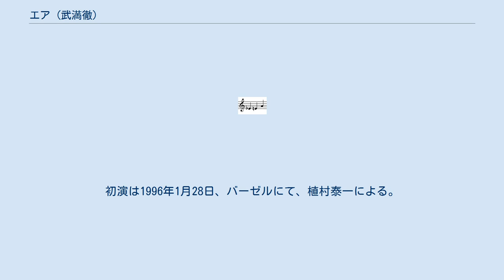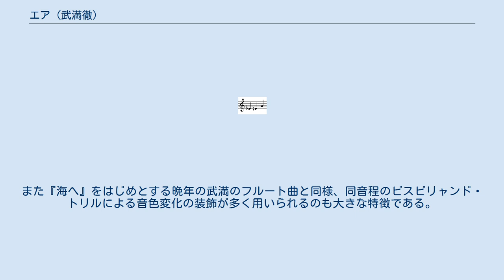エア (武満徹)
『エア』（Air）は、武満徹の遺作となったフルート独奏曲。
1995年に作曲された。
タイトルは「空気」と「歌」の掛詞となっている。
 武満の友人であったフルート奏者オーレル・ニコレの70歳記念コンサートのために作曲され、ニコレに献呈された。
初演は1996年1月28日、バーゼルにて、植村泰一による。
 初演から約1か月後の2月20日に武満が死去し、2月29日に行われた告別式における小泉浩の演奏が日本初演となった。
 Es(=S) - E - A （「海」のモチーフ） 演奏時間は約5～6分ほどである。
演奏にはB足部管が必要であり、通常のフルートの最低音C4よりも半音低いB3が要求される。
全曲は武満が『遠い呼び声の彼方へ!』以来愛用したSEA（海）から音名を取った3音の動機「Es（=S） - E - A」に拠っている。
『径（みち） - ヴィトルト・ルトスワフスキの追憶に、トランペット・ソロのための』などは同じモチーフを多用して作曲されたソロ曲でも調性からの乖離が強いが、この『エア』ではイ長調を強く感じさせ、同じく調性感覚の強いアルト・フルートとギター（姉妹曲ではハープあるいはハープと弦楽合奏）のための『海へ』を思い起こさせる。
また『海へ』をはじめとする晩年の武満のフルート曲と同様、同音程のビスビリャンド・トリルによる音色変化の装飾が多く用いられるのも大きな特徴である。